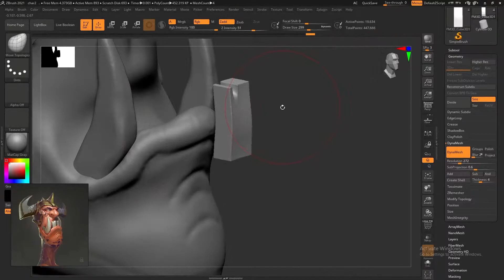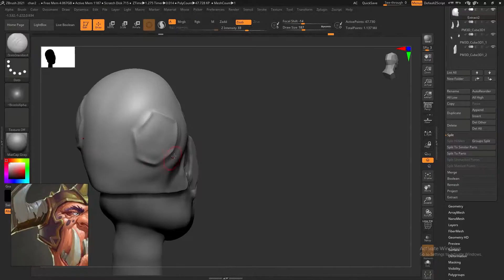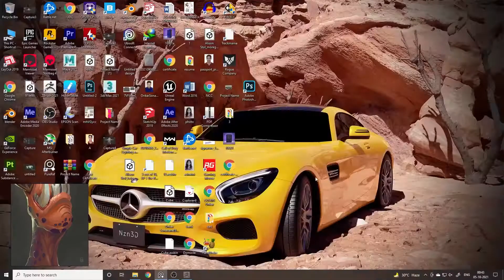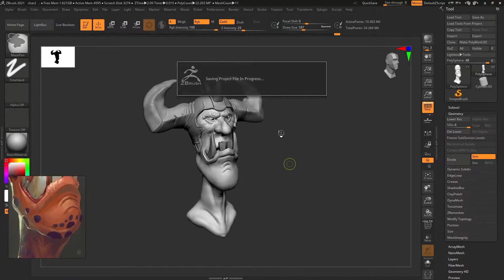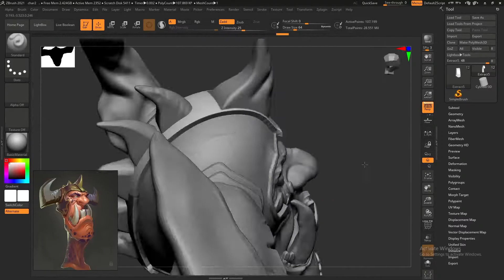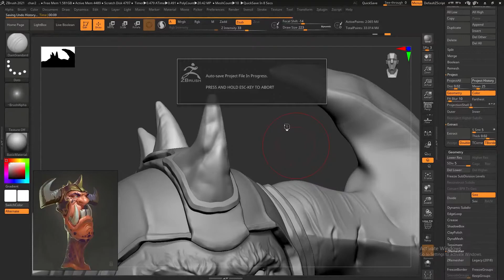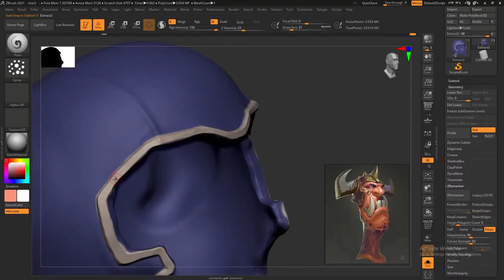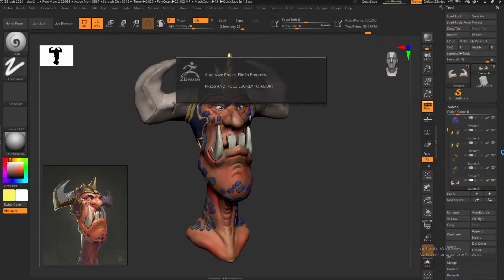Huion Tablet H640p Organic Character & Creature Sculpting modeling with Zbrush, Maya DIGITALTABLET!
Onkar Sonavane
Organic Character & Creature Sculpting modeling with Zbrush, Maya, Character Sculpting
It's been a long time since I uploaded something. Got the time to edit a video I was planning to upload few months ago.

Huion Inspiroy H640P
Cosmic Byte CB-GK-18 Firefly RGB